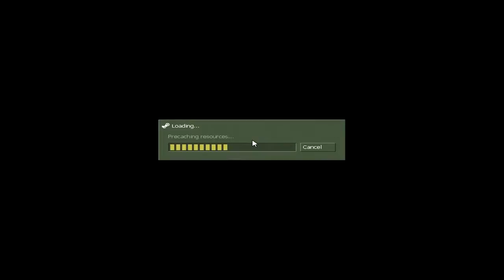Half-Life-Deliverance Part 4